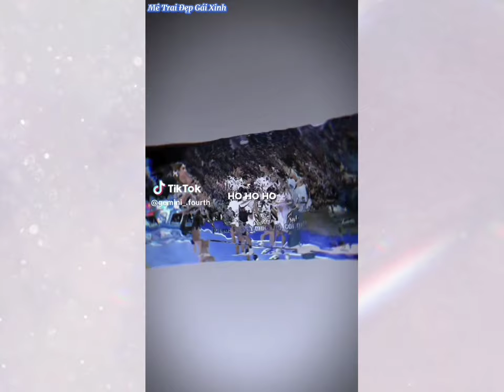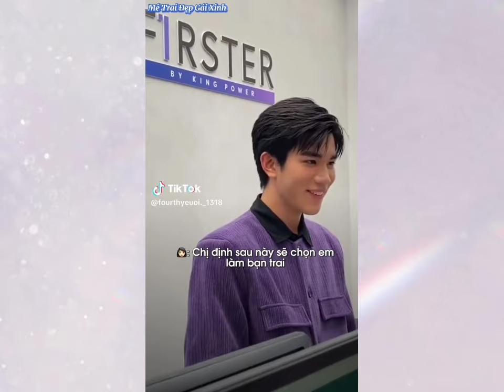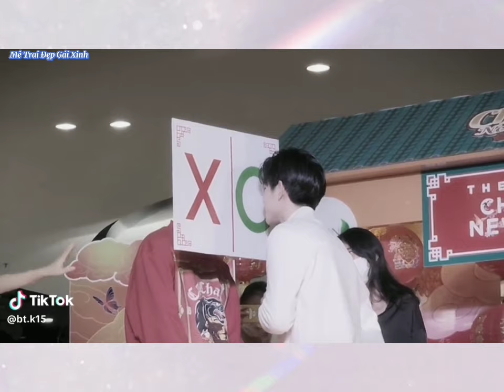[TikTok] GeminiFourth #58| Cặp đôi học bá, yêu những khoảnh khắc đáng yêu của 2 bé🥰